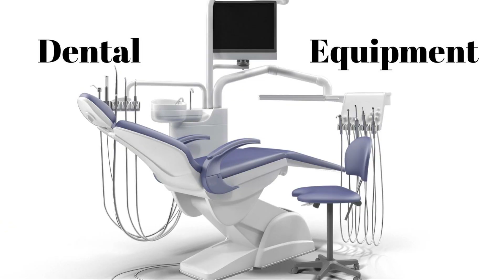We have Equipment Financing for All USA Industries. Shop with a Pre-Approval for financing!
Welcome to AmeriCapital Solutions! If you're a business owner in the USA and need equipment financing, you've come to the right place. In this video, we'll show you how we can help finance equipment for all industries and business types, with the added convenience of shopping with a pre-approval.

Contact Rodney with AmeriCapital Solutions Today:
More Links at the bottom.

Whether you're in construction, manufacturing, healthcare, or any other industry, we have equipment financing solutions that can meet your needs. We offer a range of loan options, including equipment loans, equipment leasing, and working capital loans to help you purchase the equipment you need to grow your business.

That's why we offer a pre-approval process that can help you shop for equipment with confidence, knowing you have the financing you need to make a purchase. Our quick and easy application process can get you approved in as little as 24 hours, so you can get back to running your business.

At AmeriCapital Solutions, we offer flexible payment terms and competitive interest rates to help make your equipment financing affordable. Our experienced team of professionals will work with you to find the right financing option for your business, whether you need a long-term loan or short-term lease.

We understand that different industries have different equipment needs, which is why we offer specialized financing solutions for construction, medical, manufacturing, and heavy equipment. Our financing options include equipment leasing, which can provide a lower monthly payment option, as well as working capital loans, which can be used for equipment purchases and other business expenses.

If you're in need of equipment financing or loans, our pre-approval process can give you the confidence to shop for equipment with ease. Our fast approval and funding process can help you get the equipment you need quickly, so you can focus on running your business.

At AmeriCapital Solutions, we pride ourselves on providing exceptional customer service. Our team is dedicated to helping you find the right financing option for your business, and we're always here to answer any questions you may have. We understand that every business is unique, which is why we take the time to understand your specific financing needs.

Whether you're a small business owner or part of a large corporation, AmeriCapital Solutions has the equipment financing solutions to meet your needs.

So, whether you're looking for a new piece of machinery, medical equipment, or construction equipment, AmeriCapital Solutions has the financing options you need to keep your business running smoothly. Tune in to learn more about how we can help finance your business's equipment needs today!